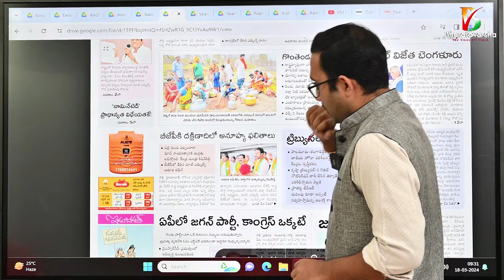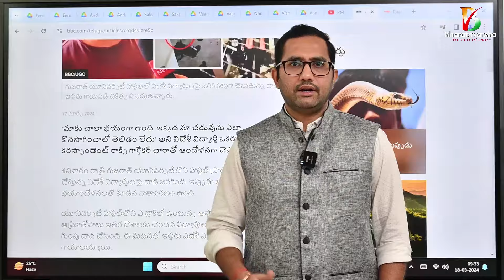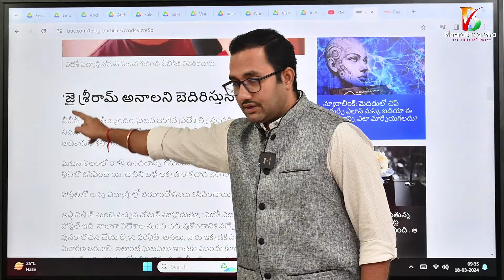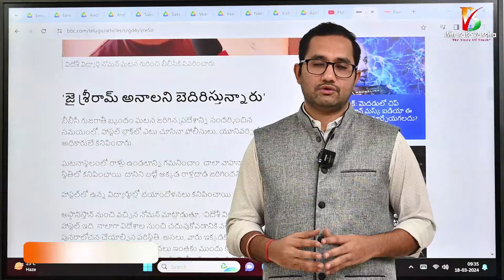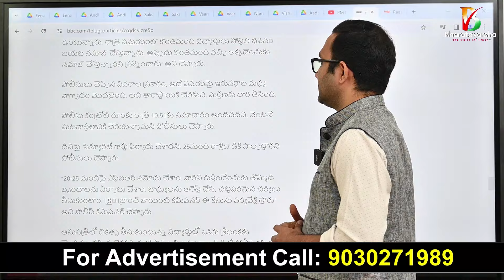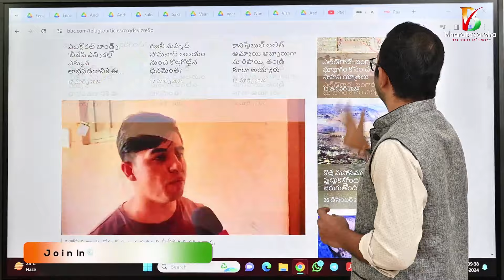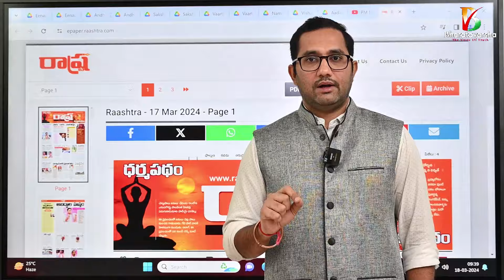గుజరాత్ యూనివర్శిటీలో ఏం జరిగింది? | Gujarat University Students Fight | Bharatavarsha